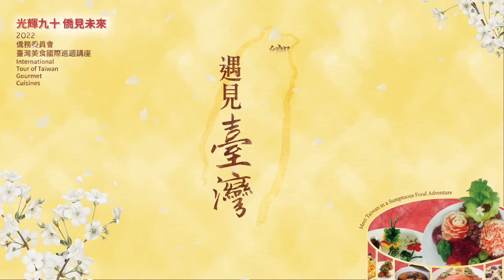2022年 臺灣美食國際巡迴講座 2022 International Tour of Taiwan Gourmet Cuisines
The Overseas Community Affairs Council (OCAC) will hold the 2022 International Tour of Taiwan Gourmet Cuisine in the US, France, Germany and South Africa Region from August 12th to September 19th, 2022.
The aim is to promote Taiwanese gastronomic culture and increase the restaurant operating ability of Taiwanese and overseas compatriot entrepreneurs.

僑務委員會為推廣臺灣美食文化，提升僑臺商餐館經營能力，以及拓展臺灣美食外交。
於8月12日至9月19日在美國、法國、德國及非洲等國家，辦理「2022年僑務委員會臺灣美食國際巡迴講座」